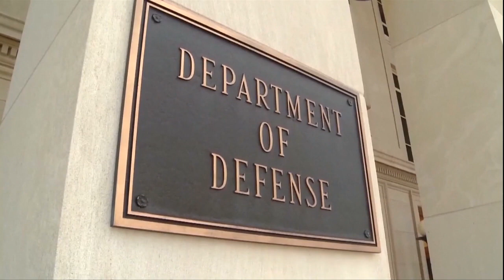美国退出中导条约 军备竞争时代或重临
美国限制俄罗斯60天恢复遵守《中程导弹条约》大限一到，美国国务卿蓬佩奥宣布，正式启动为期6个月的退出程序。外界担忧，中导条约破裂将导致各国进入争相部署武器的新阶段，担心军备竞赛时代，重新降临。